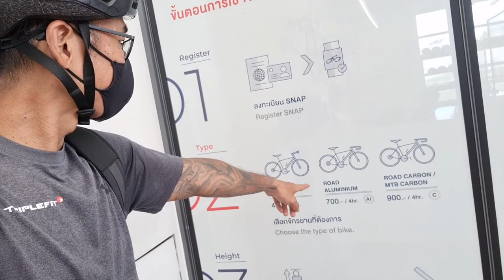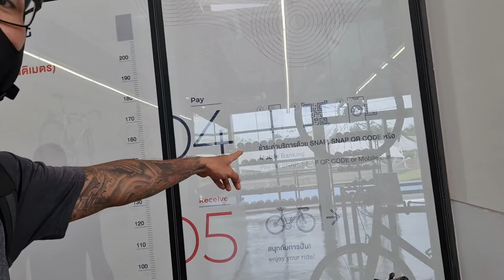Explore Bangkok - Ride to สนามลู่ปั่นจักรยานเจริญสุขมงคลจิต - Happy and Healthy Bike Lane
11 July 2021 - I decided to take a ride to the Bangkok Suvarnabhumi Airport and visit the Healthy and Happy bike Lane via public transport. I took the Airport Link - Airport shuttle bus and ride to reach the park. It was raining but it did not stop me for completing the round ride at the park that cover 23.50km. For more information about the park, you can visit their